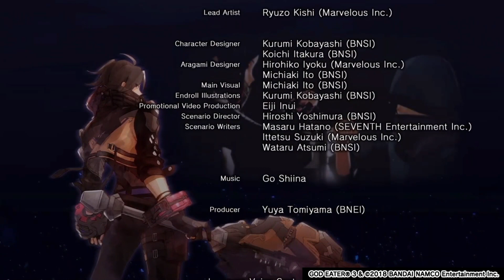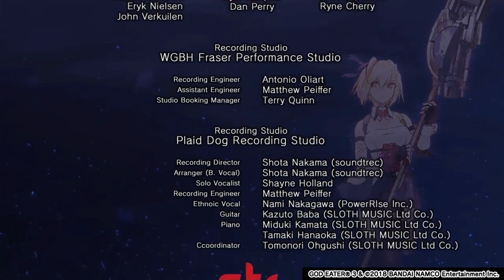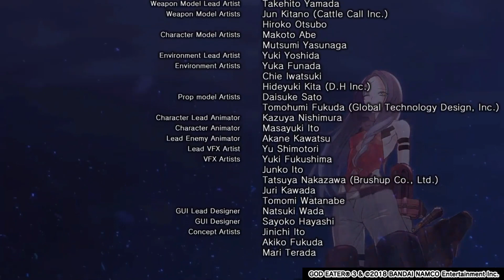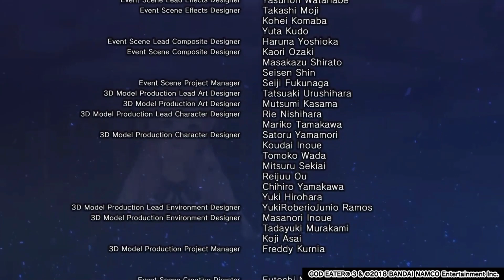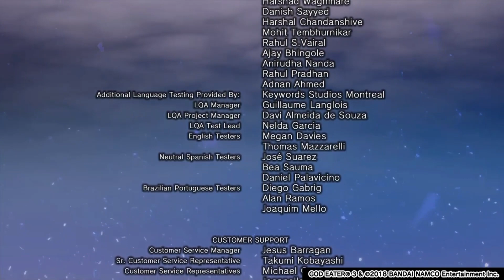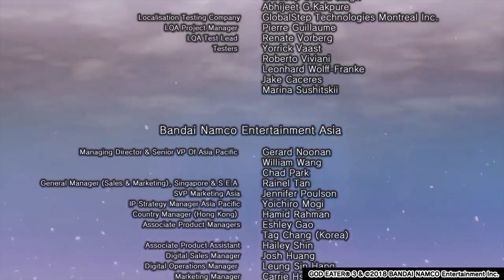GE3 New Game Plus feat. Ruby Rose: Saving Phym from ODIN (Final Boss Fight + Ending)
The main protagonist, Ruby Rose(RWBY/Character Creation) and the rest of the Hounds recuse Phym from ODIN and end the conflicts. Enjoy the final boss fight, plus Merry Christmas and a Happy New Year! See you all in 2023!

Quick side note: I was planning to do this on solo but this final boss fight is required to have Claire along side you and the rest of the team. Pretty ticked off but that's fine with me, and also I apologize for not saving Claire in time because of the Devour effects(she got ko'd twice during Phase 2). I should really focus on healing my AI teammates... sorry.

0:00 Disclaimer at the beginning

0:32 Run Away Odin Scene

9:33 Ruby Rose speaks for the first time!

10:41 ODIN Boss Fight Phase 1

13:50 ODIN Boss Fight Phase 2

17:35 INDOMITABLE

24:18 Ending Scene

27:48 Credit(Just skip to the Epilogue)

34:38 Epilogue with Soma/Ein